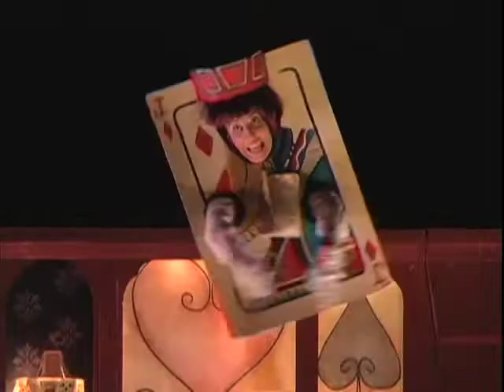Alice In Wonderland, A production of Tout à Trac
Sun., Nov. 27, 2022 at 3:30 p.m.

Based on Lewis Carroll’s classic
Written and Directed by Hugo Bélanger
English translation by Maureen Labonté
A production of Tout à Trac

Alice refuses to do her schoolwork. She prefers to play and daydream in her father’s study where she stumbles across a strange rabbit that nibbles on books. Wanting to stop him from eating all the books, she follows him into his rabbit hole.

That is how she discovers Wonderland, a world inhabited by many strange characters: an egg sitting on a wall who is afraid to fall, a philosopher caterpillar, a mad hatter, the queen of a castle of cards who loves to cut off heads… an intriguing universe where the rabbits are always late and where arguments lead to friendship…  Faithful to the unbridled humour and madness of the original tale, this adaptation of Lewis Carroll’s famous book is crammed with surprises which bring the vast range of colourful characters to life.

Prepare to be amazed by the ingenious set in which we discover that each book becomes a door to the next adventure. An homage to reading, Alice in Wonderland becomes a window into our imagination… Will you follow the white rabbit?

This event is part of our discount program.

Venue
Kingston Grand Theatre, Rosen Auditorium
218 Princess St. Kingston ON K7L1B2 Canada